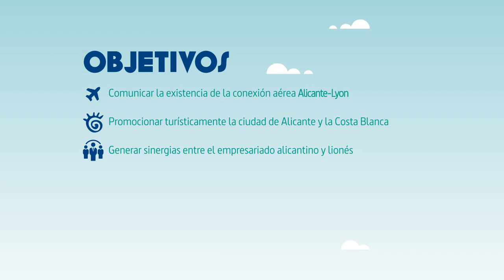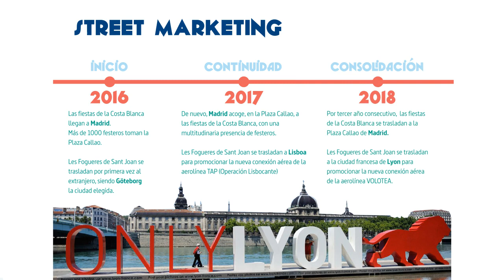Hola Lyon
HolaLyon Con ocasión de la nueva ruta aérea ✈ Lyon-Alicante estas dos ciudades necesitan conocerse. Y para eso, nada mejor que una buena presentación 👋.
📆 Del 19 al 21 de abril Alicante, la CostaBlanca y les Fogueres de Sant Joan 🔥 estarán presente en el centro de Lyon para promocionar el destino y atraer nuevos turistas franceses a la provincia.